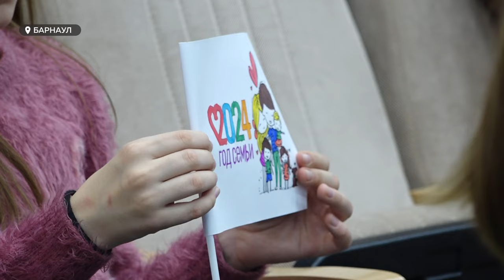40 почетных алтайских семей получили награды по случаю открытия года семьи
«Мать-героиня», «родительная слава» и «за любовь и верность» – 40 семей, удостоенных этих государственных наград, собрались cегодня  в одном зале. На торжественном открытии года семьи их поздравил губернатор края Виктор Томенко.